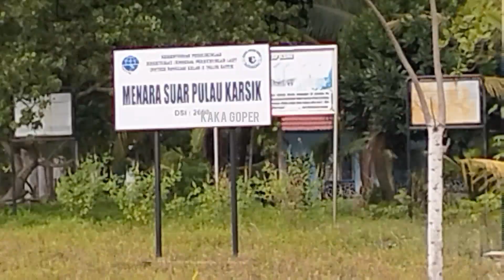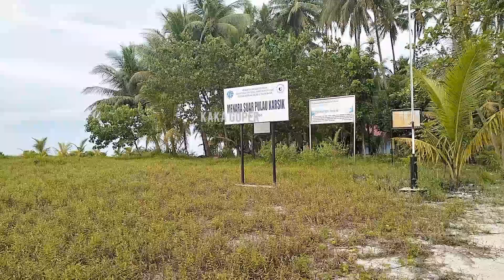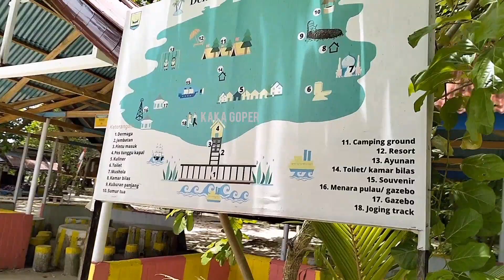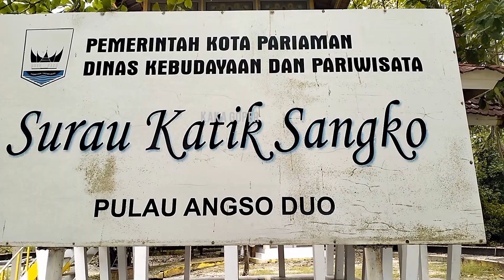Perjalanan wisata ke Pulau kasiak dan pulau angso duo pariaman sumbar